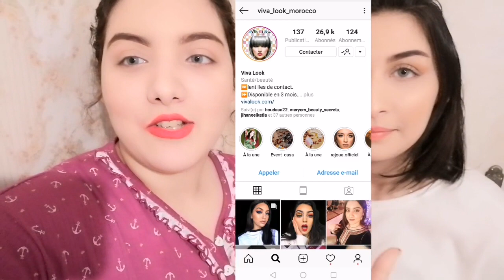خرجت أنا و أختي ماجدة / بقينا تال 1h ليل فالشارع هههههه / تعرفنا علا أصدقاء جدد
مرحبا بكم في قناتي كنزة الغماري التي تحتوي على كل ما يخص المرأة من طبخ و مكياج و وصفات طبيعية و كذالك تحتوي على فيديوهات مضحكة و مقالب و سلسلات لا تنسو الإشتراك في القناة و الضغط على زر جرس ليصلكم كل جديد و شكرا